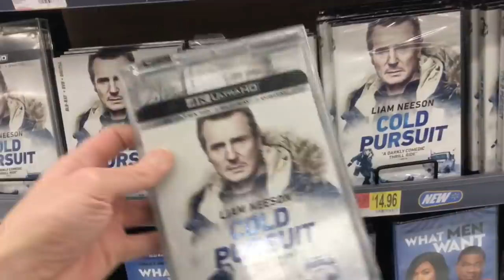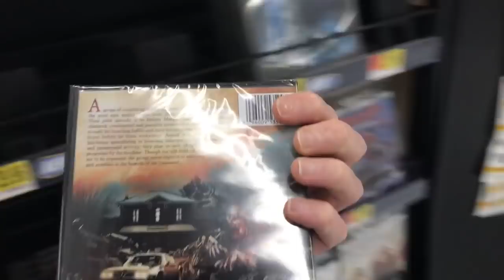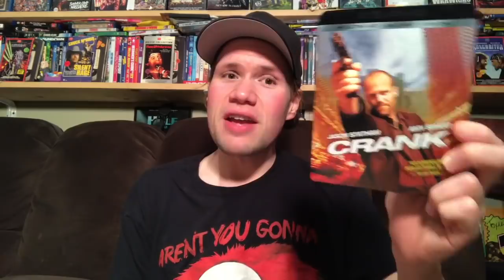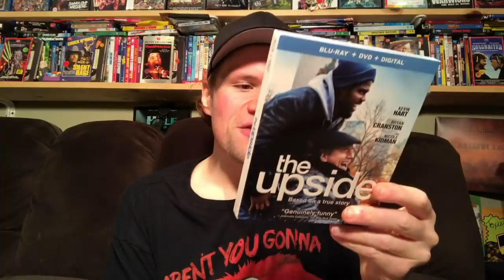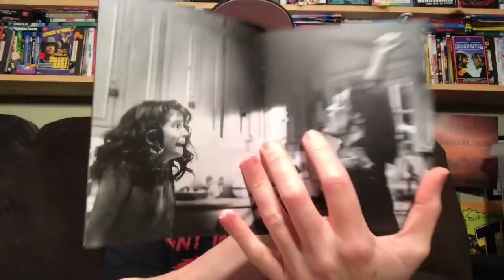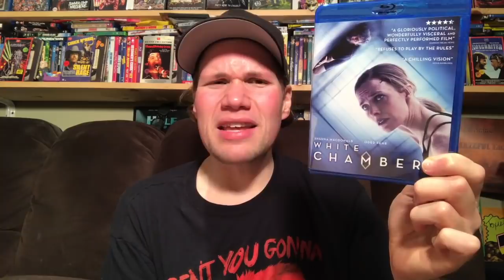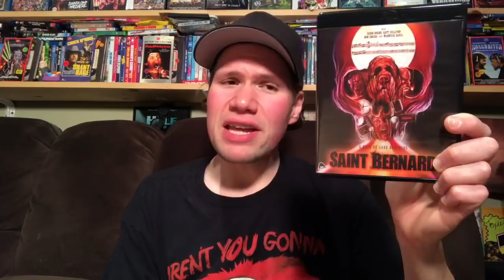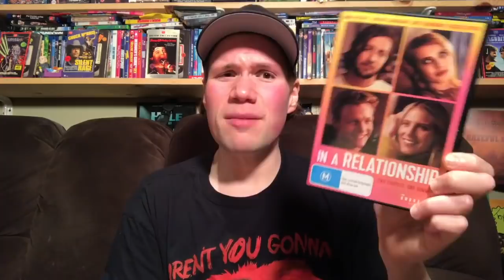Blu-ray / Dvd Tuesday Shopping 5/14/19 : My Blu-ray Collection Series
I also check out the new only at Best Buy Exclusive 4K Steelbooks such as the only at Best Buy Godzilla 4K Ultra HD Steelbook and the only at Best Buy Field of Dreams 4k Steelbook.

 Some of this weeks new releases I check out today are Cold Pursuit, Never Grow Old, Valentine The Dark Avenger, Happy Death Day 2U, America Exit, Backdraft 2, Triple Threat, Growing up with my family, Apollo 11, Life Like, Ashes in the Snow, The Least of These, Godzilla 1998 4K Ultra HD Blu-ray, Field of Dreams 4K, Boo!

 (8:37) I also give a mini movie reviews of The Hustle and Pokémon Detective Pikachu

(14:37) Crank 4K Ultra HD : Directed by Mark Neveldine and Brain Taylor - Starring Jason Statham, Amy Smart, Carlos Sanz, Efren Ramirez, Dwight Yoakam

(18:21) Trading Paint : Directed by Karzan Kader - Starring John Travolta, Michael Madsen

(20:15) The Upside : Directed by Neil Burger - Starring Kevin Hart, Bryan Cranston, Nicole Kidman

(22:50) The Toys The Made Us The Complete 1st and 2nd Season Dvd

(24:18) Perfect Strangers The Complete Seventh and Eighth Season Dvd

(25:59) Eyes and Prize : Directed by Oliver Cane - Starring Jackson Bews, Alanna Flynn, Nick Blakeley

(27:35) The People Under The Stairs (Region B Locked Blu-ray) : Directed by Wes Craven - Starring Brandon Quintin Adams, Everett McGill, Wendy Robin, A.J. Langer, Sean Whalen, Ving Rhames

(30:38) Escape Room 2017 : Directed by Will Wernick - Starring Evan Williams, Annabelle Stephenson, Elisabeth Tower

(32:06) Room for Rent : Directed by Tommy Stovall - Starring Lin Shaye, Oliver Rayon, Valeska Miller, Ryan Ochoa

(35:13) White Chamber : Directed by Paul Raschid - Starring Shauna Macdonald, Oded Fehr, Amrita Acharia

(36:48) Big Brother : Directed by Ka-Wai Kam - Starring Donnie Yen, Joe Chen

(38:01) Masked Mutilator : Directed by Jeff Beltzner - Starring James DeBello, Glenn Hetrick, Paul Sutt, Brick Bronsky

(40:43) Saint Bernard : Directed by Gabriel Bartalos - Starring Jason Durge, Katy Sullivan, Bob Zmuda, Warwick Davis

(41:52) The Uncanny : Directed Denis Heroux - Starring Peter Cushing, Ray Milland, Donald Pleasence

(43:17) Howling 3 : Directed by Philippe Mora - Starring William Yang, Deby Wightman

(45:23) Howling 4 Movies Collection Dvd Set includes III, IV, V, VI

(46:05) Death Warmed Up : Directed by David Blyth - Starring Michael Hurst, Margaret Umbers

(48:04) Mad Dog Morgan : Directed by Philippe Mora - Starring Dennis Hopper, David Gulpilil

(49:11) In a Relationship : Directed by Sam Boyd - Starring Emma Roberts, Michael Angarano

(50:07) The Best Worlds Greatest Dvd

(51:00) Tuftland : Directed by Roope Olenius - Starring Veera W. Vilo, Saara Elina, Miika J. Anttila

(51:57) Splatter Farm : Directed by John Polonia and Mark Polonia